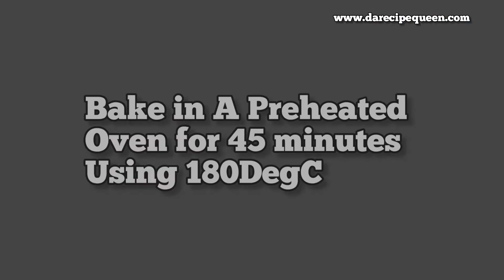Dark Carrot Cake Recipe || How To Bake A Dark and Rich Carrot Cake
Darecipequeen 's Carrot Cake with Melted Butter or Melted Margarine..
This Recipe is very Special. cos' I decided not to use Oil ...and the taste of this Cake was so unique..
It can be used for Buttercream,  Whipped Cream , Fondant Cake Decorator

Ingredients
-275g of Flour
- 200g of  White Sugar
- 1 cup of Melted Butter
- 2 teaspoons of  Grated Nutmeg
- 1  teaspoon of  Baking  powder
- 1 teaspoon of  Baking  soda
- ½  teaspoon of Salt
- 2 tablespoons of Black Treacle
- 1 teaspoon of Golden Syrup
- 4 large eggs
- 1 teaspoon of Super Milk Flavour Extract
- 2 cups of Grated Carrot
- ½ cup of Raisins
- ⅓ Cup of Hot water

- Please make sure you grease the pan with little oil and line the base of the pan/pans with baking or parchment paper